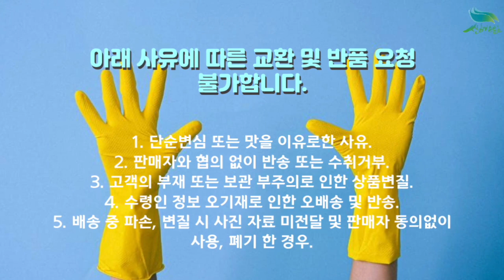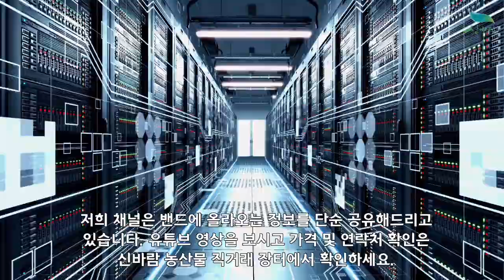[신바람 농산물 협력농가 판매상품] 강원도 정선에서 보내드리는 산지직송 설봉감자 10kg 1박스 판매 - 중고트랙터 중고농기계 경운기 관리기 스키로더 굴삭기 매매 직거래 장터사이트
[신바람 농산물 협력농가 판매상품] 강원도 정선에서 보내드리는 산지직송 설봉감자 10kg 1박스 판매합니다

설봉감자 10kg 1박스 39,000원 무료배송